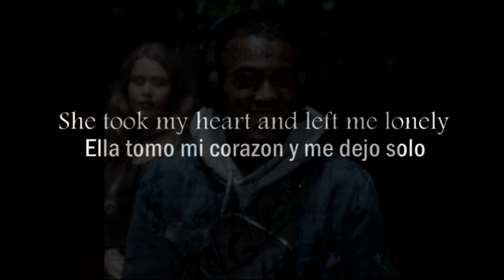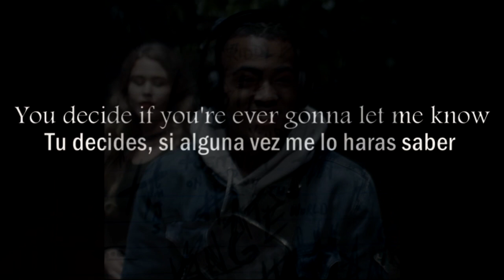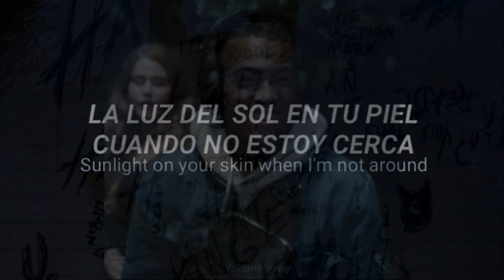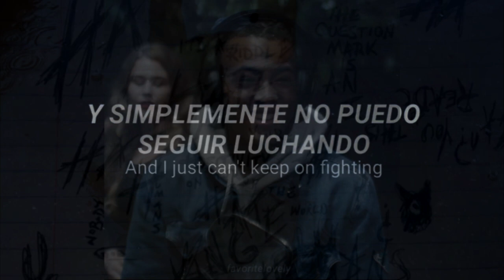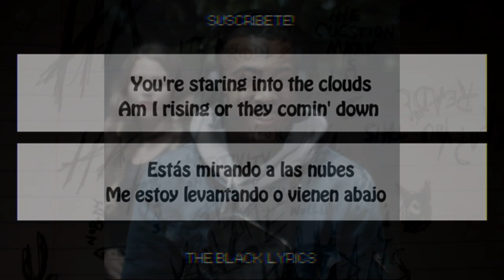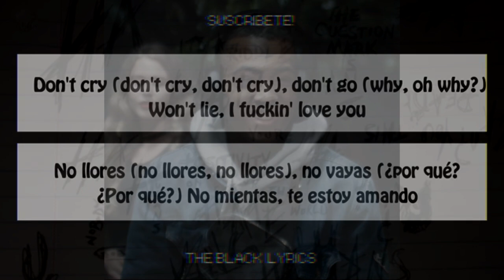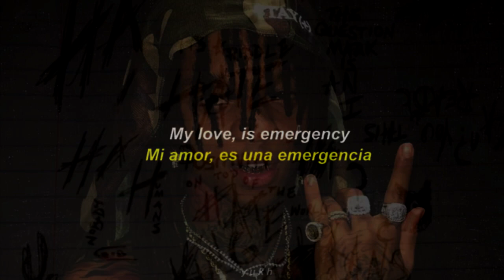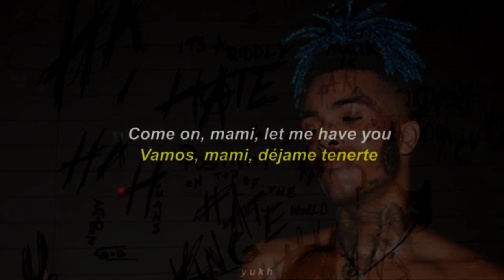XXXTENTACION- MIX THE BEST FROM THE HEAVENS, REST IN PEACE. (LICRYS: ENGLISH) OCTOBER 2018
THANK YOU XXXTENTATION FOR GIVING THESE SONGS TO REMEMBER YOU WILL BE IN THE HEARTS OF MANY REST IN PEACE.

4. XXXTENTACION & LIL WAYNE- DON´T  CRY

5. XXXTENTACION & LIL PUMP & SWAE LEE, FT  SKRILLEX, MALUMA-  ARMS AROUND YOU.